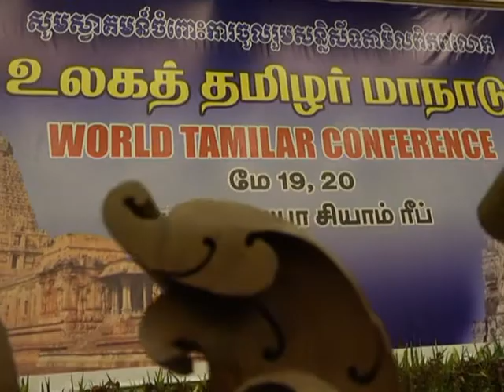கம்போடியா அப்சரா நடனம் |Cambodian traditional apsara dance | உலக தமிழர் மாநாடு |Cambodia tour Tamil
Cambodian traditional apsara dance